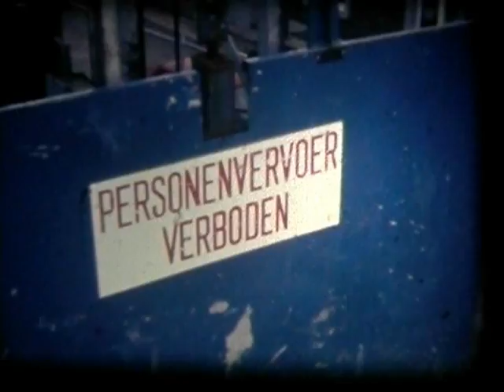1980-1981 Hilde & Frits bouwen hun huis.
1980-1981 Hilde & Frits bouwen hun huis.